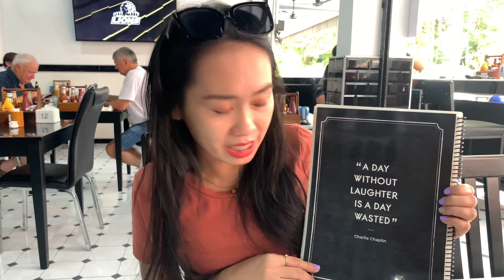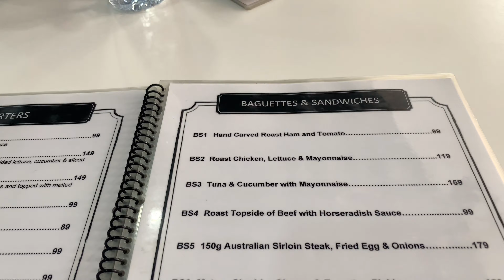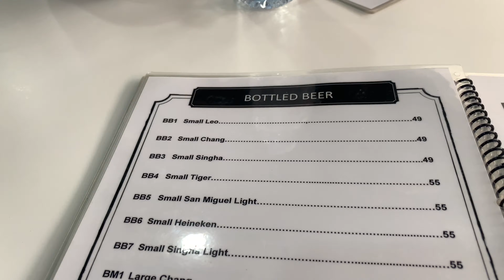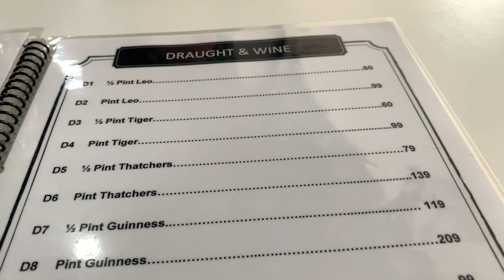CHEAP CHARLIE’S RESTAURANT AND BAR AND JOMTIEN BEACH JOMTIEN PATTAYA THAILAND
Cheap Charlie’s restaurant and bar is located near jomtienbeach Pattaya.
Hey guys! It would be a great help for us.